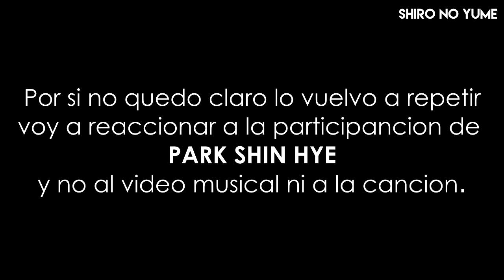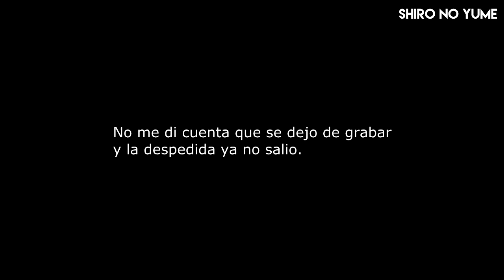Park Shin Hye Vídeo REACCIÓN// LA LLORONA // Shiro No Yume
Esta vez toca reaccionar a la participación de Park Shin Hye en un nuevo vídeo musical!! espero les guste.